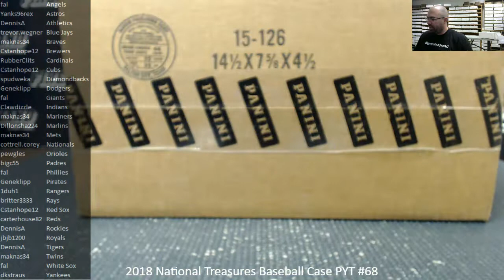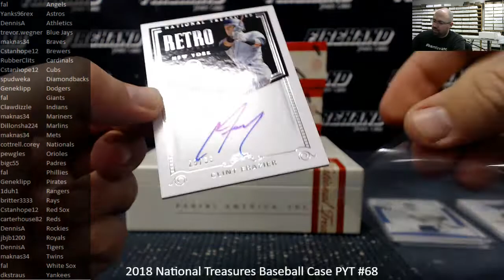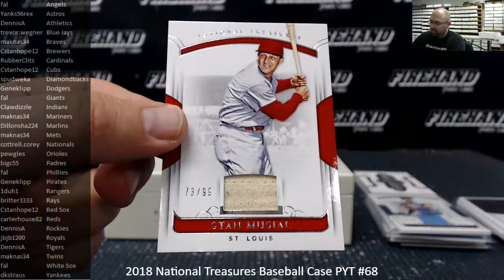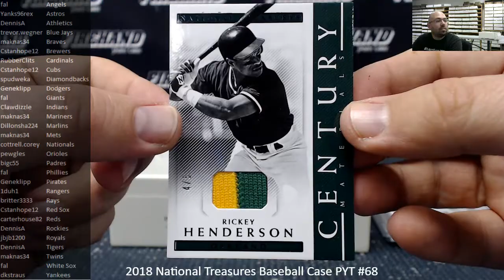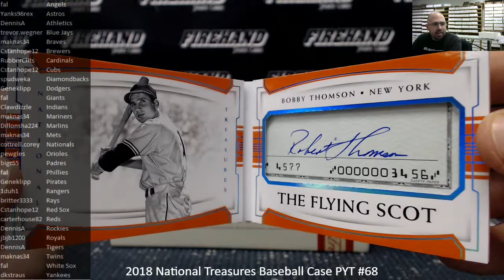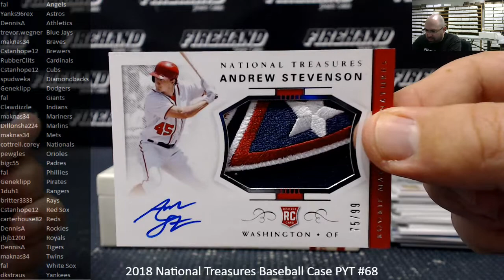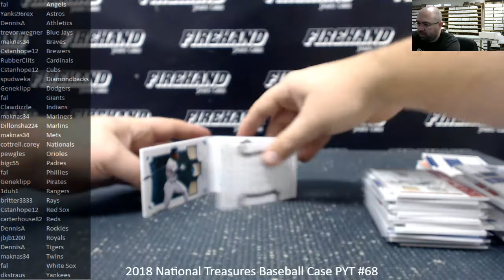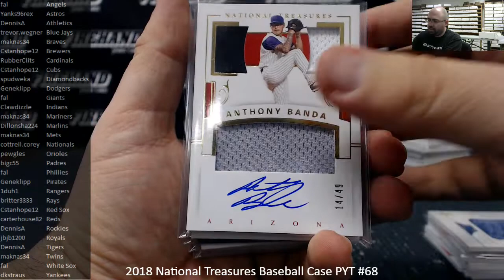1/20/2019 2018 National Treasures Baseball Case PYT #68